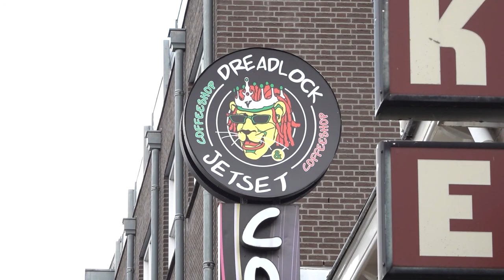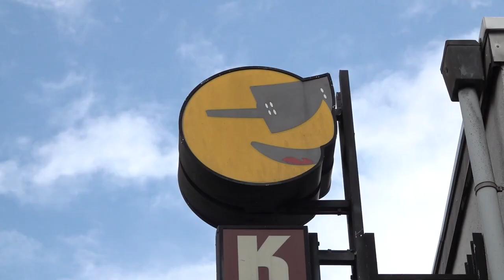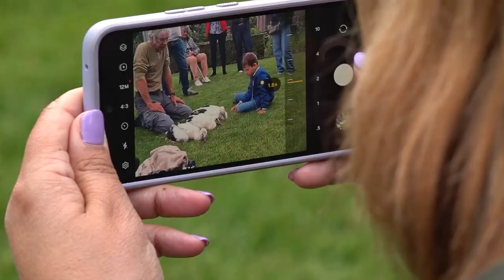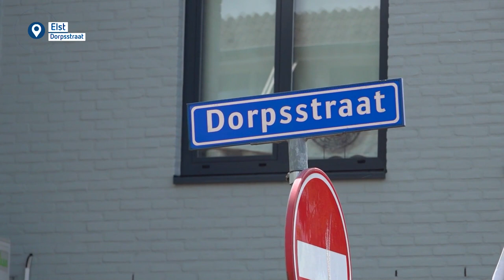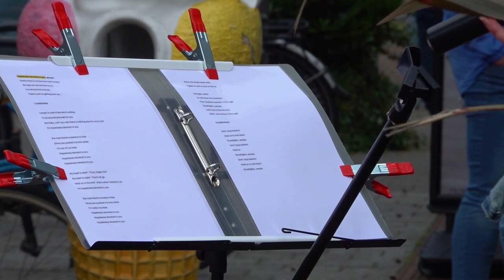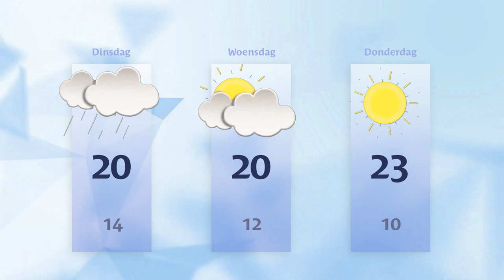Maandag 17 juni 2024 || RN7 REGIONIEUWS